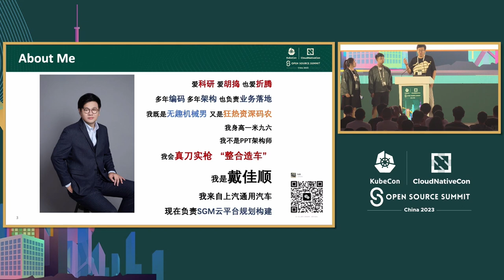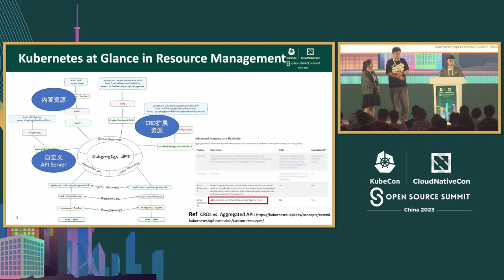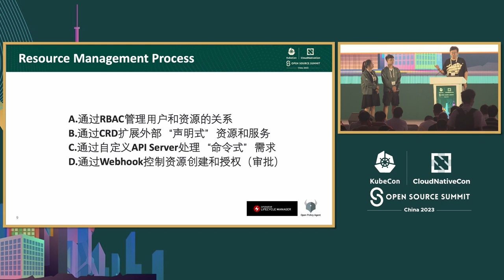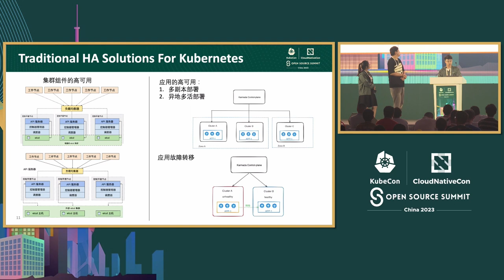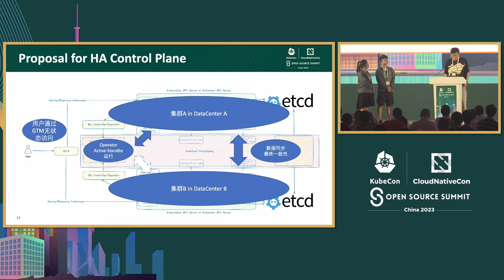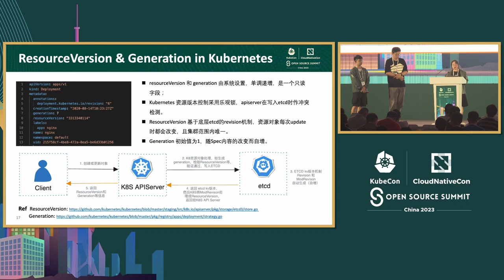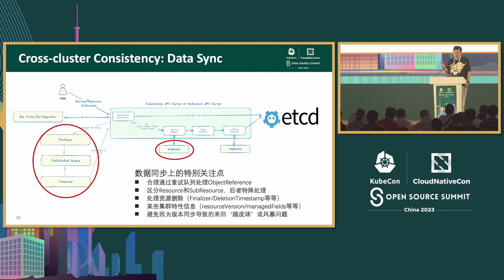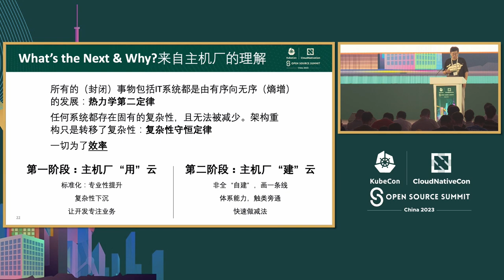Building an Active-Active HA Kubernetes Control Plane Clu... MinJie Huang & WenJie Song, Jiashun Dai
构建一个主动-主动的高可用Kubernetes控制平面集群 | Building an Active-Active HA Kubernetes Control Plane Cluster - MinJie Huang & WenJie Song, DaoCloud; Jiashun Dai, SAIC General Motors

迄今为止，使用Kubernetes管理云原生资源已成为行业共识。作为云原生生态系统中的终端用户，上汽通用汽车自2019年以来一直通过操作员管理传统资源和云原生资源。然而，作为关键的控制平面，Kubernetes本身在多数据中心环境中容易成为单点故障。目前，Kubernetes高可用的最常见行业解决方案是使用单个控制平面管理多个集群，但对于单个控制平面本身仍然没有高可用解决方案。在本次会议中，我们将回顾上汽通用汽车在Kubernetes控制平面中如何管理不同类型的资源，以及如何通过跨集群版本管理机制实现跨双数据中心的双向Kubernetes控制平面集群。

So far, it has been an industry consensus to manage cloud-native resources with Kubernetes. As an end user in the cloud-native ecosystem, SAIC General Motors has been managing both traditional and cloud-native resources by operators since 2019. However, as a critical control plane, Kubernetes itself is prone to be a single point of failure in multi-data-center environments. Currently, the most common industry solution for Kubernetes HA is to manage multiple clusters with a single control plane, and there is still no HA solution for the single control plane itself. In this session, we will review how SAIC General Motors does in a Kubernetes control plane to manage different types of resources and how to implement a bi-directional Kubernetes control plane clusters that across dual data centers by cross-cluster version management mechanisms.